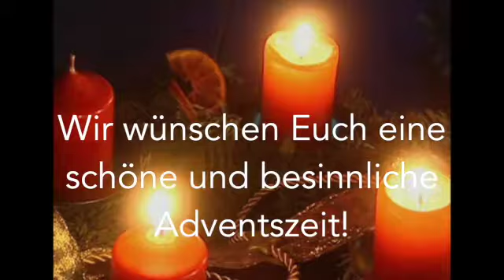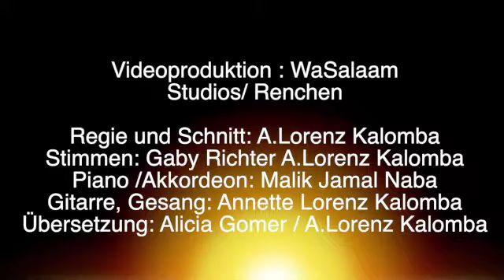Надежда / Nadezhda (die Hoffnung) Gesungen von Annette Lorenz Kalomba und Gaby Richter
Надежда

Светит незнакомая звезда,
Снова мы оторваны от дома,
Снова между нами города,
Взлетные огни аэродро-   -ма.
Здесь у нас туманы и дожди,
Здесь у нас холодные рассветы,
Здесь на неизведанном пути
Ждут замысловатые сюжеты

Надежда - мой компас земной,
А удача - награда за смелость,
А песни довольно одной,
Чтоб только о доме в ней пелось.

И поверь, что здесь издалека
Многое теряется из виду,
Тают грозовые облака,
Кажутся нелепыми обиды.
Надо только выучиться ждать,
Надо быть спокойным и упрямым,
Чтоб порой от жизни получать
Радости скупые телеграммы

И забыть по-прежнему нельзя
То, что мы когда-то недопели,
Милые усталые глаза,
Синие московские метели,
Жизнь нас разлучает, как и прежде,
В небе незнакомая звезда
Светит, словно памятник надеждe